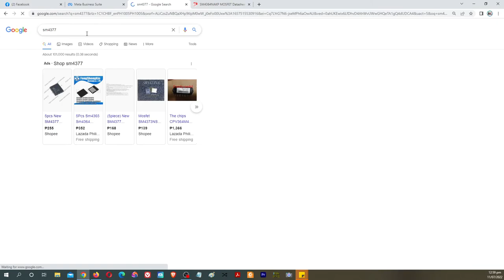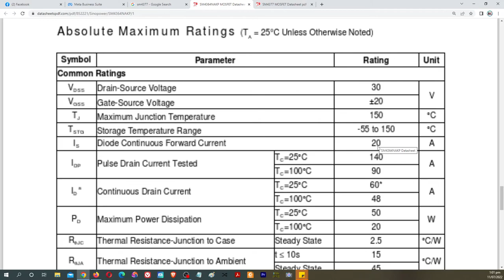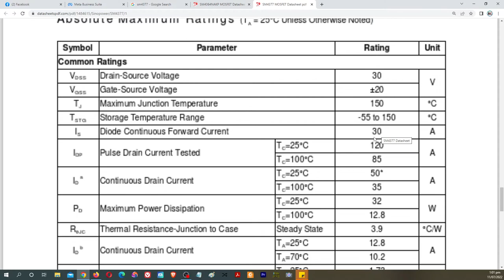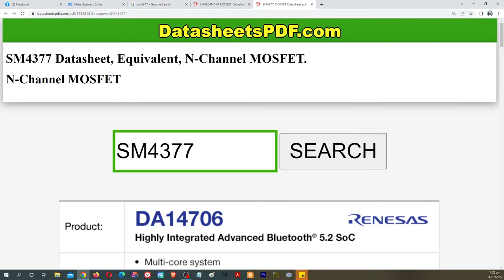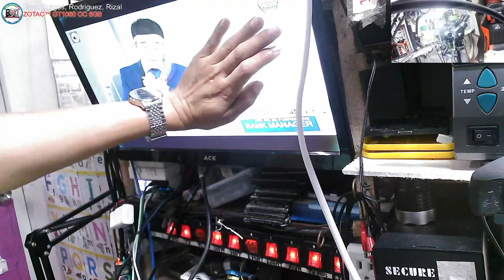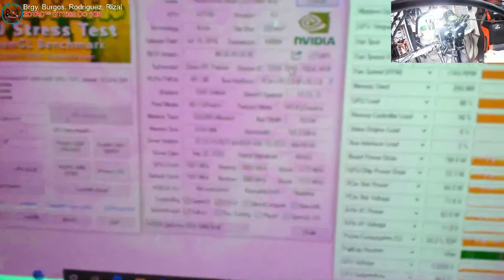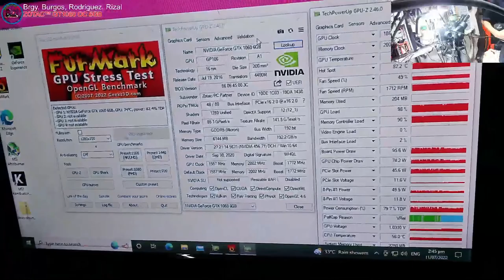ZOTAC GeForce® GTX 1060 AMP! Edition - Shorted 12volts Power Rail(Solved)